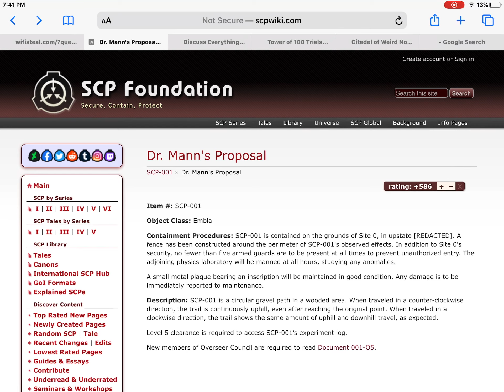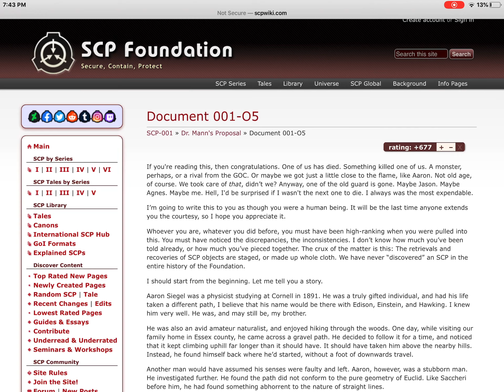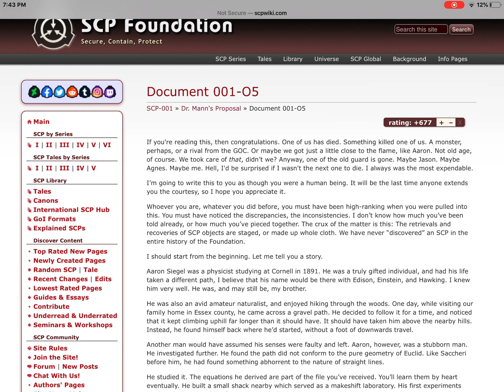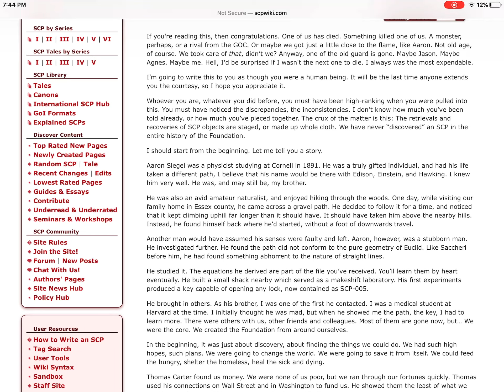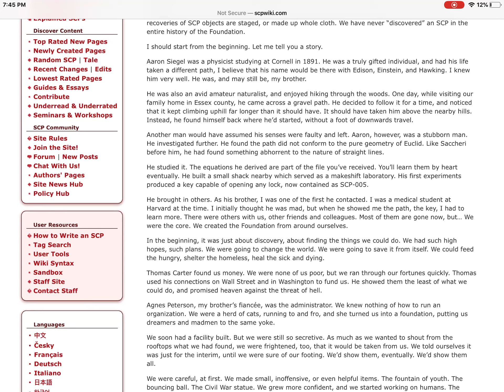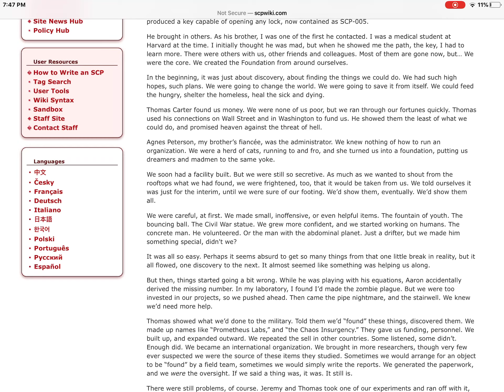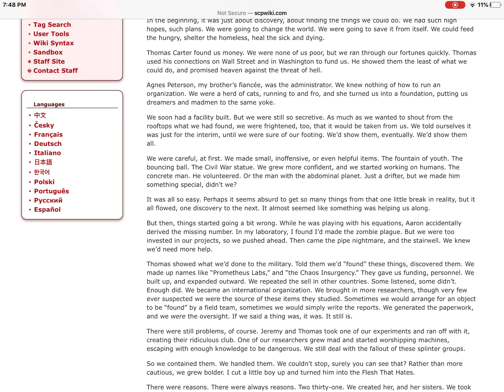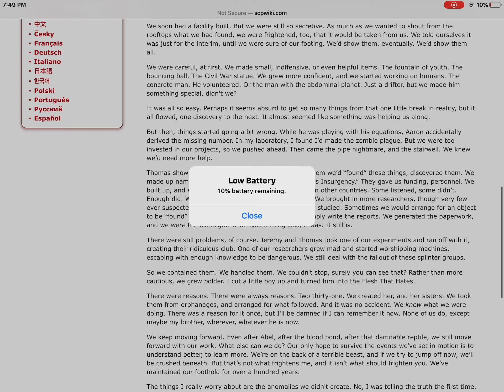SCP-001: Dr. Mann’s Proposal “The Spiral Path”